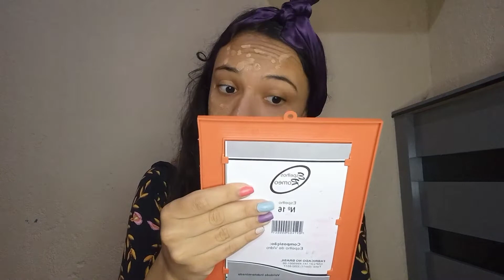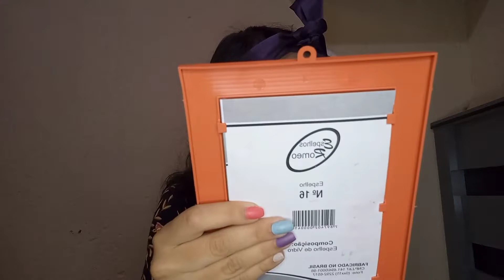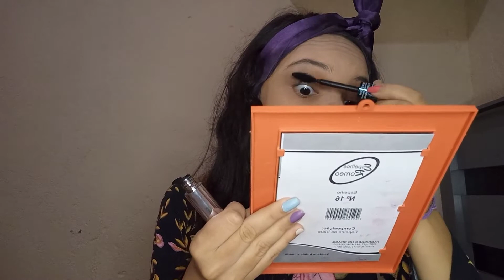TENTEI UMA MAKE BASIQUINHA (NÃO SEI ME MAQUIAR KKKK)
Oi meus amores , esse é o vídeo de hoje !! me maquinando com apenas esses protutinhos🤣🤣genteeeee não sei me maquiar! nunca tentei uma make legal tá
só pra descontrair 😙

comenta aí